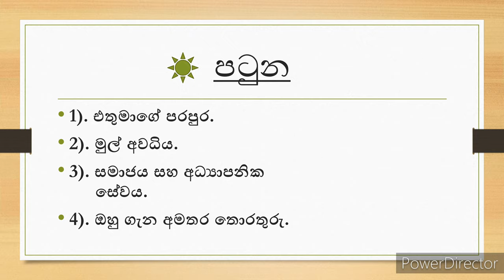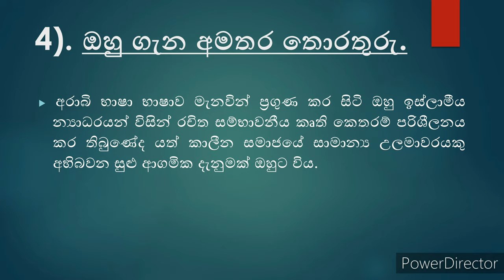සිද්ධි ලෙබ්බේ මහතා | siddhi lebbe mahatha sinhala | siddi lebbe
මෙය ඉතා හදිස්සියෙන් සෑදු video වකි..(ඉල්ලීමකට) එනිසා වැරදීම් බහුල විය හැක..

මගේ chanel එකෙන් ඕනෑම විදිහේ video එකක් මට හැකි අයුරින් මං ලබා දෙමි..
(ඕනෑම video එකක්)
ඒක technology සම්බන්දව, game සම්බන්දව, පුද්ගලයන් සම්බන්දව විය හැක..

ඔබට ඕනෑම video එකක් තිබේ නම් comment එකක් දාන්න මං පුලුවන් විදිහට ඒකට reply එකක් හෝ වටින එකක් නම් video එකක් හදල දාන්නම්